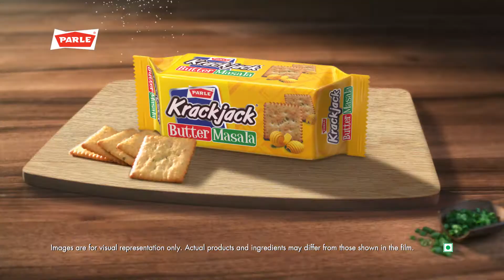Parle Krackjack Butter Masala - Telugu - 10 Sec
Makkhan or masala ab ek saath! Try our new KrackJack Butter Masala crackers from the house of Parle. Ab masala lagega toh maza badega!